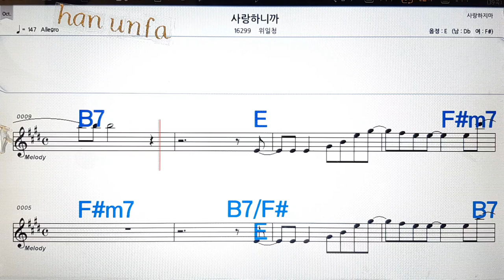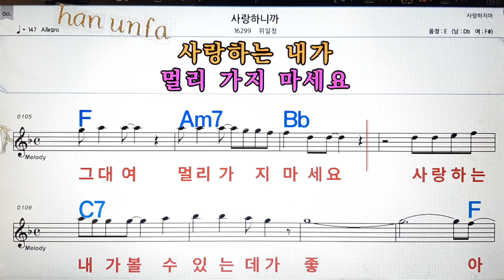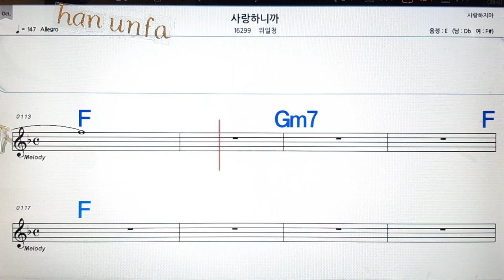사랑 하니까/위일청💋노래방, 통기타 , 코드 큰악보, 가라오케, 반주💖Karaoke, Sheet Music, Chord, MR